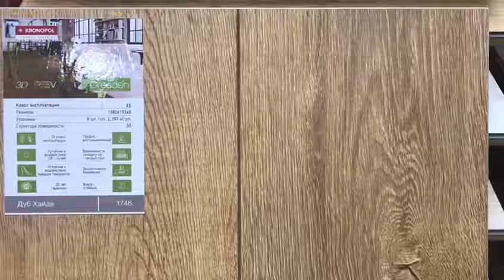в магазине "Пол Для Дома"